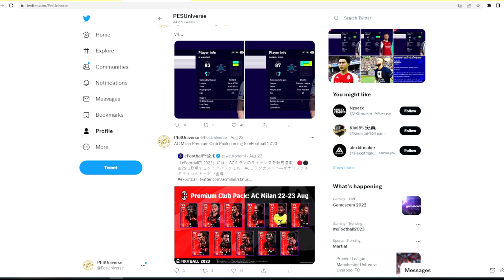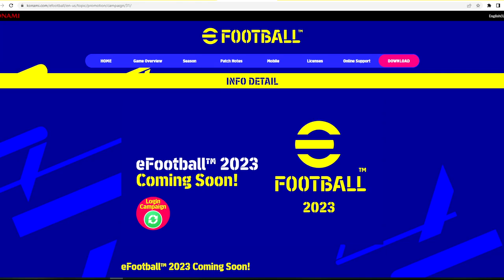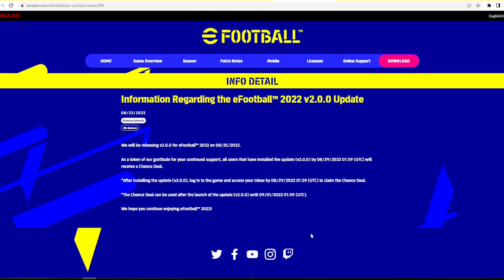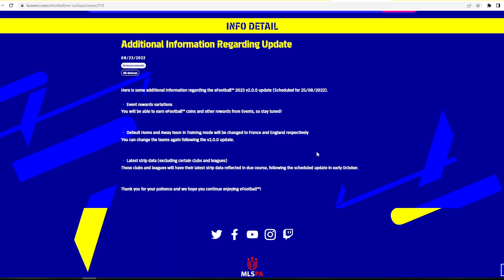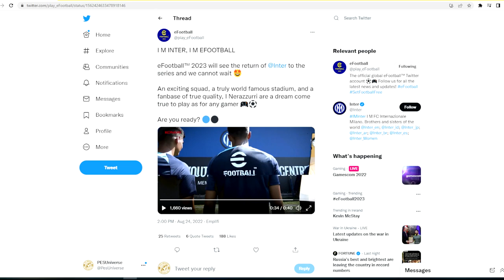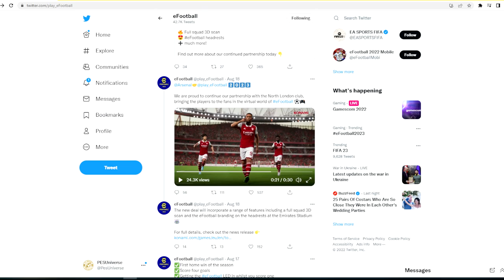eFootball 2023 Launches Tomorrow | Partnerships & Gameplay Tweaks?